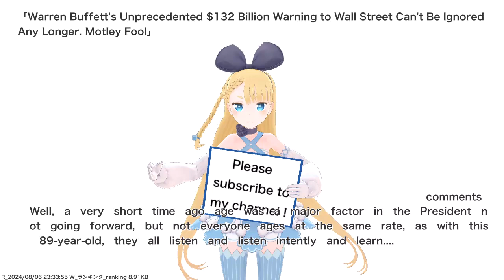Warren Buffett's Unprecedented $132 Billion Warning to Wall Street Can't Be Ignored Any Longer....